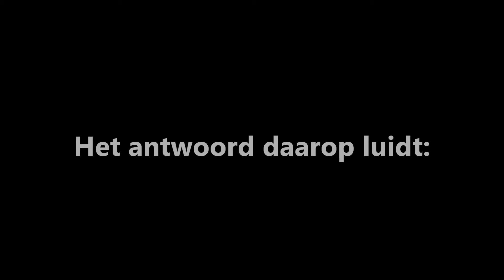Het Kinderdagverblijf 2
Het is vandaag een drukke dag op het kinderdagverblijf. Alle kinderen zijn er weer, behalve Kim dan. Toch?